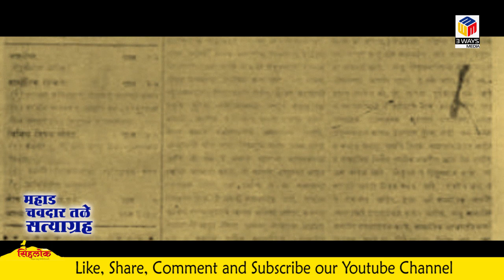महाड चवदार तळे सत्याग्रह 20 मार्च 1927